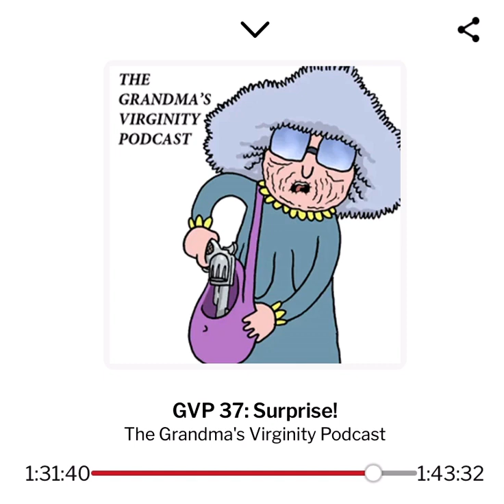Justin Roiland on Grandma's Virginity Podcast - Yeah, That Clip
Justin Roiland with Ryan Ridley and Jackie Buscarino - 5  May  2010

I'm not deleting comments. It seems that YouTube deletes comments if it thinks they're too inappropriate even if the setting is to allow all comments.